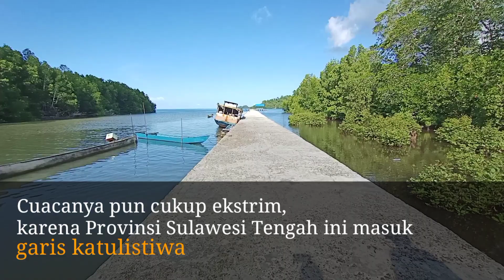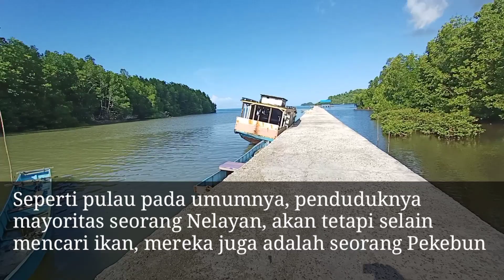DESA MALAPO, DESA DENGAN DERMAGA TERPANJANG SE-KECAMATAN WABES |VLOG Jejak rantau gadis daeng Eps. 5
Selamat Menonton 🎥
🎥 Record ; Hp Oppo Reno2F
🎬 Aplikasi edit ; KineMaster Pro
Thumbnail ; Picsart, Background Eraser, PixelLab